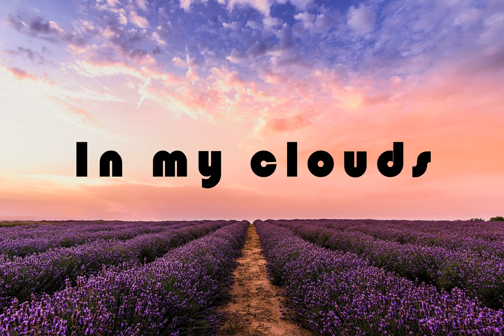LAKEY INSPIRED - In My Clouds [Ethereal Mixmusic]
Lets live life with music!